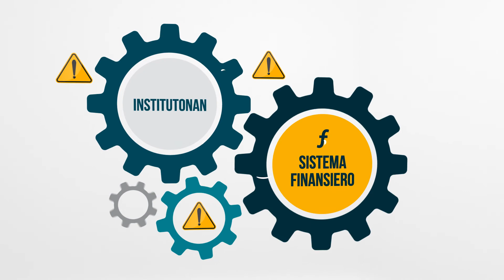Kiko ta Stabilidat Finansiero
Kiko ta Stabilidat Finansiero, kiko esaki ta nifiká pa Kòrsou i Sint Maarten i kon CBCS ta kontribuí na e stabilidat finansiero di e union monetario?

Si bo ke sa mas riba e tópiko aki, wak nos video kòrtiku ku ta splika kiko Stabilidat Finansiero ta i dikon e ta importante.